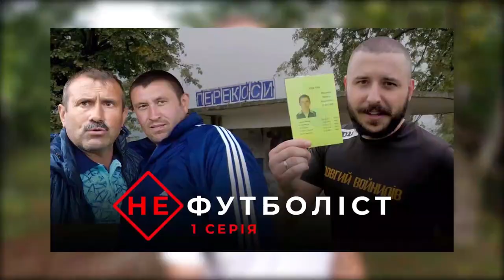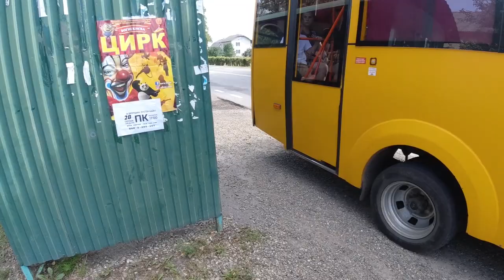Виїзд у Довгий Войнилів, "Ураган" знову на Брутальному - ВЛОГ СІЛЬСЬКОГО ФУТБОЛЬНОГО ФОТОГРАФА #28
Після одного із матчів Кубка Незалежності ми влаштувати посиделки і собі трохи жартували, що було б класно влаштувати товариську зустріч із "Тріумфом" із Довгого Войнилова - найпопулярнішою сільською командою України, в якій грає головний Не Футболіст Василь Максимів. Пожартували тай розійшлися. Через декілька днів мені написав Роман Чаниж, оператор з Брутального, і запропонував подібну затію. Я одразу погодився і розповів керівництву "Урагану". Відповідь була одна - їдемо!

Тижні переговорів і нам вдається домовитися про зустріч на останню неділю літа - 28 серпня.

Мені вдалося поспілкуватися із керівником Брутального футболу Северином Стецюком та головним Не Футболістом України Василем Максимівим. Таких ексклюзивів на моєму каналі ще не було.

Ну і сама заруба в Довгому Войнилові вийшла на славу, а дебют Степана Сойки показав, що у нас також є свій Не Футболіст.